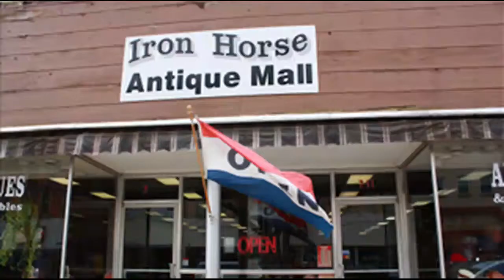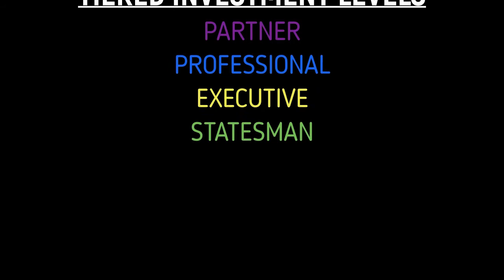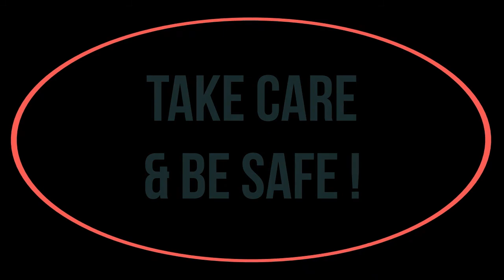Boone Brief 8 10 20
weekly update from the Boone County Chamber